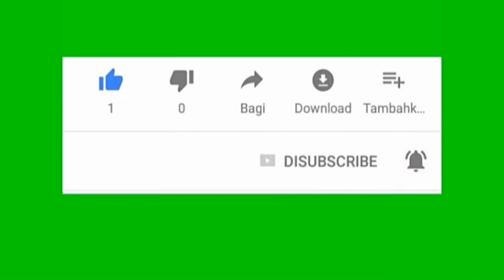Cách làm bánh quai vạc tại nhà-02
Hôm nay Mình Lam Cách làm bánh quai vạc tại nhà.Chỉ cần làm theo lời nhắc của tôi, chắc chắn bạn có thể nấu cho gia đình mình ăn,
Cám ơn mọi người đã luôn yêu thương Kênh SO TRAN TV!
Tham gia kênh này để nhận các đặc quyền:
Hi.I"m A Vietnamese.